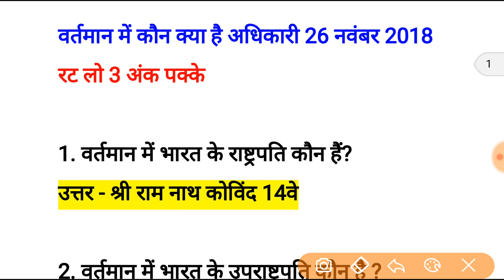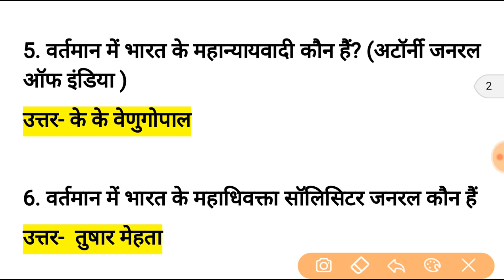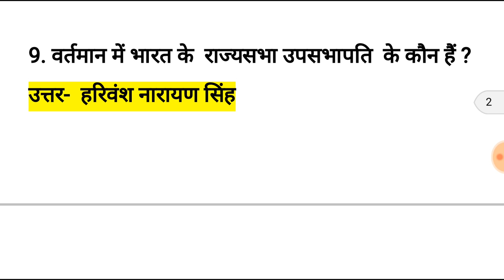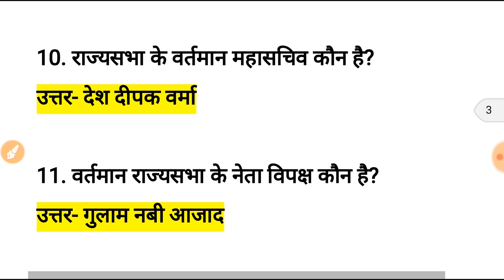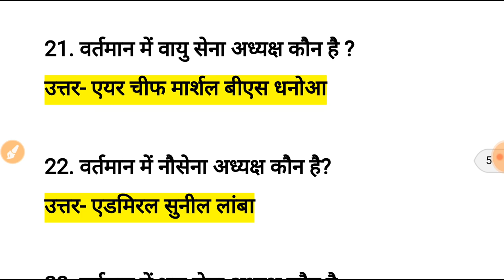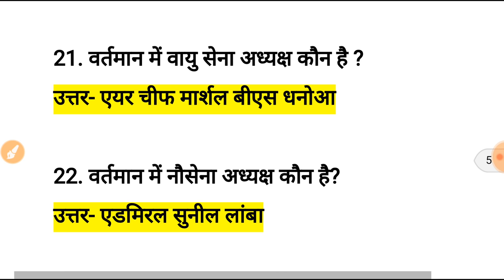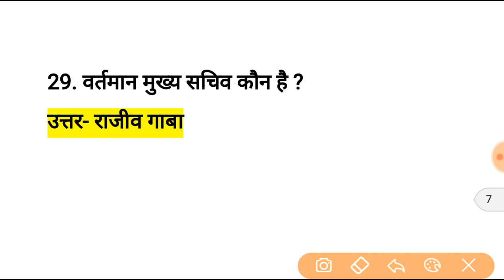वर्तमान में कौन क्या ? 26 Nov 2018 तक | Kaun kya hai | Current Affairs | GK , SSC, BANK & ALL EXAM